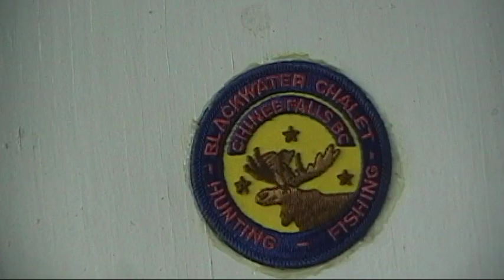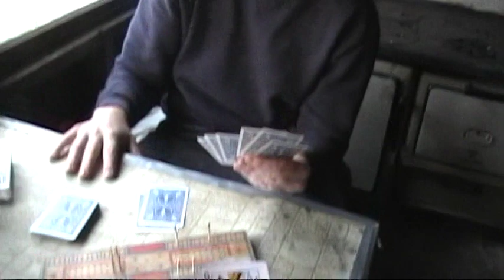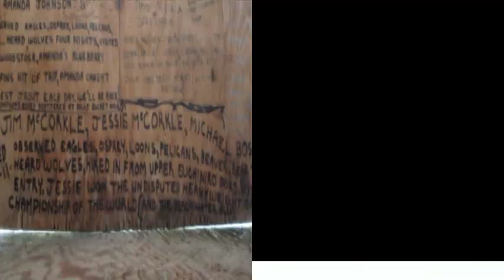Fly Fishing @ The Blackwater River, British Columbia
In B.C., Canada, we travelled a long way to make it to this special fly fishing location, and it was worth it with all the fish we caught!